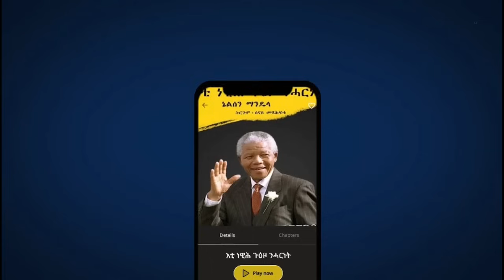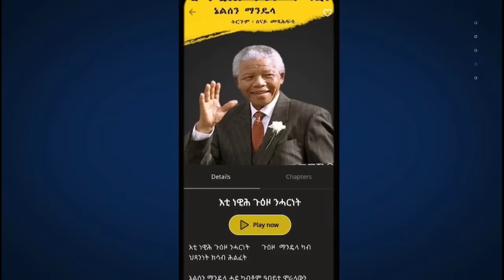ኢራን ከም ፈኸርኣ ብኣይሂ ሚሳይላት ንሰማያት እስራኤል ክትሓርሶ ሓዲራ